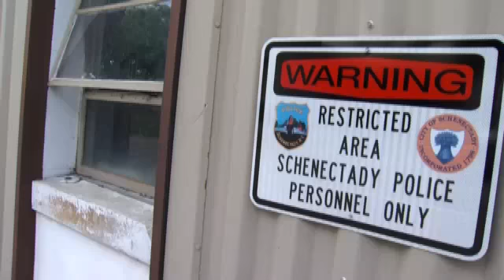Animal activists protest outside City Council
SCHENECTADY -- Animal activists were protesting outside of Schenectady City Council meeting on Monday.
The protests came after the city brought in an animal safety expert to inspect and review its animal shelter after allegations of dogs living in poor conditions.
The Schenectady Police Department told us last week that both animal control officers provide the dogs with toys and food, and also play with them.  They said that although the kennel has passed state inspections, and they believe it is safe, they will now be working with the Animal Protective Foundation.